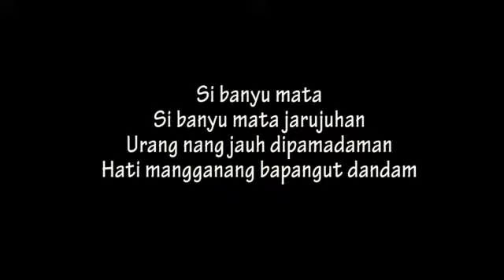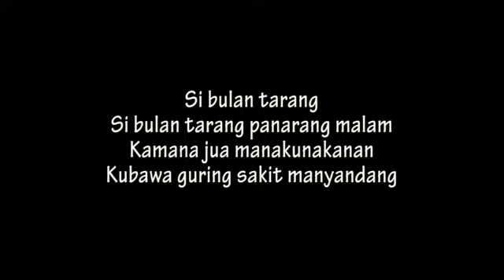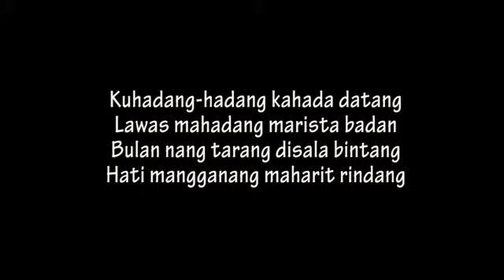Cover Lagu Banjar Maragap Humbayang